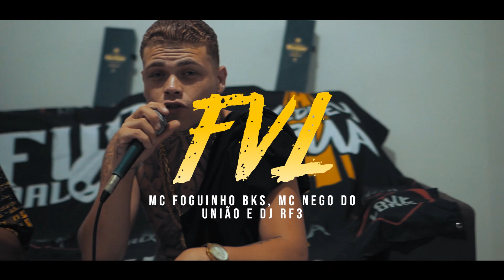FVL - MC Foguinho BKS, MC Nego do União (Medley de Rua) DJ RF3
Artista : MC Foguinho BKS, MC Nego do União
produtor musical : DJ RF3
Vídeo: Medley de Rua
Câmera: Equipe Medley de Rua
execução: Equipe Medley de Rua